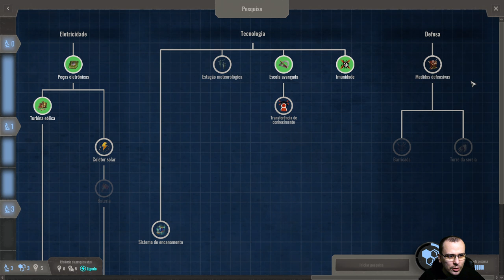A GRANDE CONTAMINAÇÃO | Endzone - A World Apart #07 - Gameplay PT BR